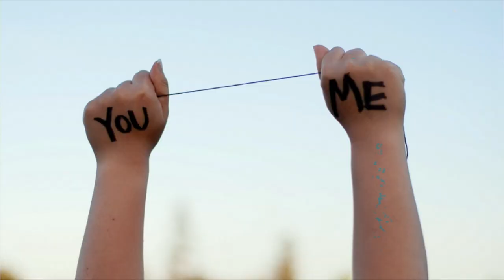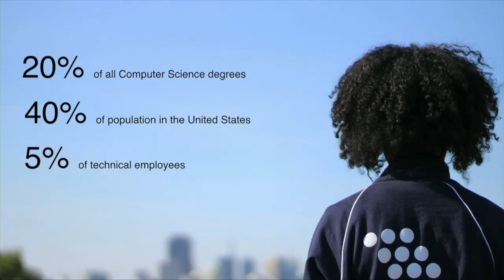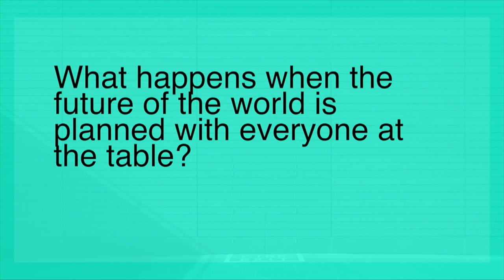It’s Time to Desegregate the Tech Industry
Blacks and Latinos will soon be 40% of the US population. Why are they only 5% of the tech workforce?